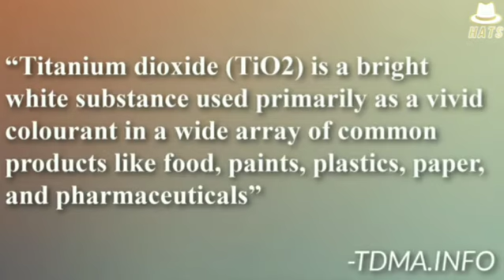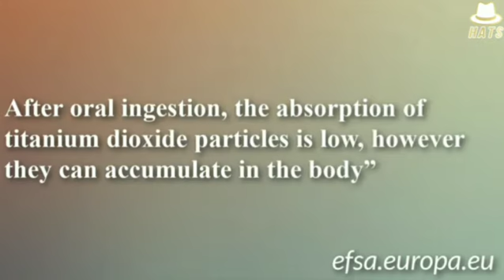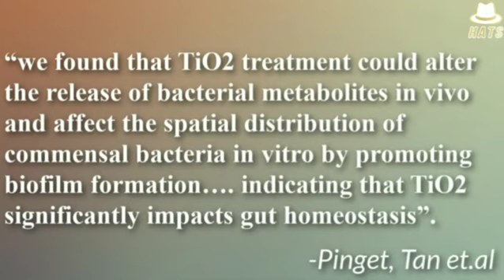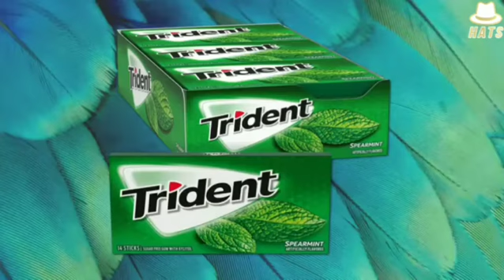Titanium Dioxide found in Skittles